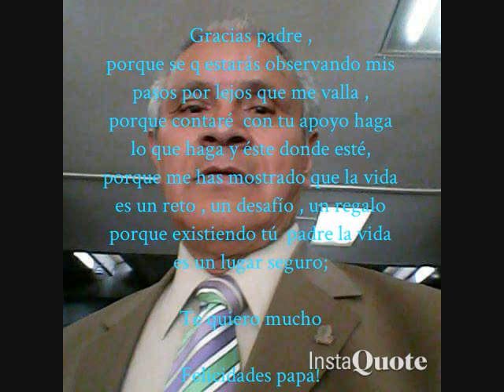Beto Zapata Mi padre, mi mejor amigo